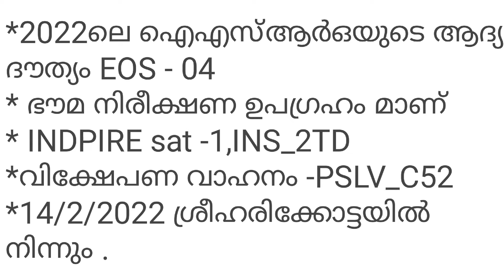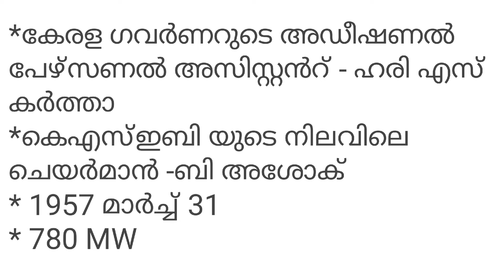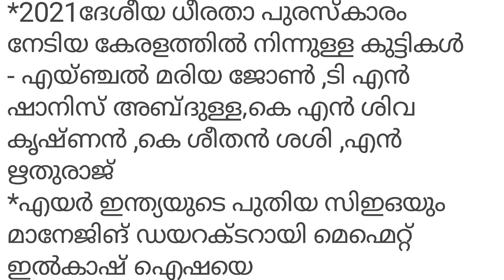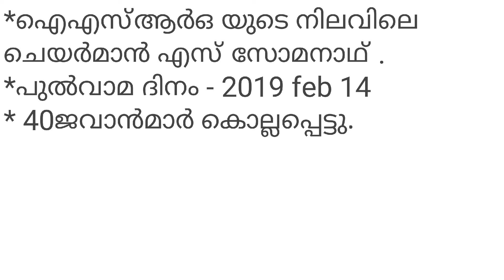Degree mains/Plus two mains/വരാൻ പോകുന്ന എല്ലാ എക്സാമു കൾക്കും ഉപകാരപ്പെടുന്നതാണ് PSC TRACK